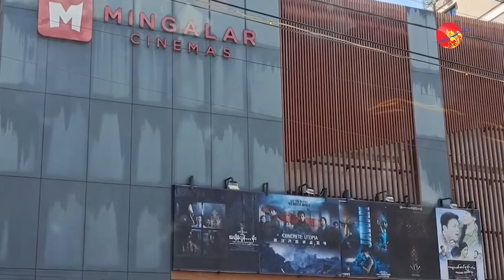အဂတိနဲ့ဆို မင်းအောင်လှိုင်ပါ အရေးယူရမယ်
အဂတိနဲ့ဆို မင်းအောင်လှိုင်ပါ အရေးယူရမယ် (ရုပ်/သံ)

ဧရာ၀တီ၊ အောက်တိုဘာ ၁၊ ၂၀၂၃

စစ်တပ်ထိပ်ပိုင်းဆိုင်ရာ အရာရှိကြီးတချို့နဲ့ နယ်ဘက်ဆိုင်ရာ ပုဂ္ဂိုလ်တချို့ဟာ ရာထူးနဲ့ လုပ်ပိုင်ခွင့်ကို အသုံးပြုပြီး  ကိုယ်ကျိုးစီးပွား ရှာဖွေမှုကြောင့် ရာထူးကနေ အနားပေးခြင်းနဲ့အတူ ထိရောက်တဲ့အရေးယူမှုတွေ  ပြုလုပ်သွားမယ်လို့ အာဏာသိမ်း စစ်ခေါင်းဆောင် ဗိုလ်ချုပ်မှူးကြီး မင်းအောင်လှိုင် က ပြောဆိုလိုက်ပါတယ်။

အဂတိ နဲ့ တိုင်ကြားမှုတွေကြောင့် ဒုတိယဗိုလ်ချုပ်ကြီးမိုးမြင့်ထွန်း နဲ့ ဒုတိယဗိုလ်ချုပ်ကြီးစိုးထွဋ် တို့ကို အနားပေးပြီးတဲ့နောက် ပထမဆုံး ပြန်လုပ်တဲ့ စစ်ကောင်စီအစည်းအဝေးမှာ ပြောခဲ့တာ ဖြစ်ပါတယ်။

ယုံကြည်လို့ တာဝန်ပေးထားတဲ့ ရာထူးနဲ့ လုပ်ပိုင်ခွင့်ကိုသုံးပြီး ကိုယ်ကျိုးစီးပွား ပြုလုပ်တာကြောင့်အဖွဲ့ဝင် အချို့ကိုအနားပေးထားပြီး ထိရောက်တဲ့အရေးယူမှုတွေ ပြုလုပ်နေတယ်လို့ ဗိုလ်ချုပ်မှူးကြီး မင်းအောင်လှိုင်က ပြောပါတယ်။ စစ်တပ်ထဲမှာ ရာထူးနဲ့ အာဏာကို အသုံးချပြီး ကိုယ်ကျိုးစီးပွား လုပ်သူတွေကို အရေးယူမယ်ဆိုရင် လက်ရှိဗိုလ်ချုပ်မှုူးကြီး မင်းအောင်လှိုင်က စပြီး အရေးယူရမယ်လို့ စစ်တပ် CDM အသိုင်းအဝိုင်းက ပြန်လည်
ထောက်ပြကြပါတယ် ။